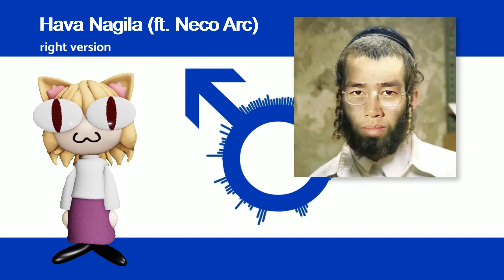Neco Arc X Gachimuchi Remix - Hava Nagila (MYASSTRO) SHITPOST